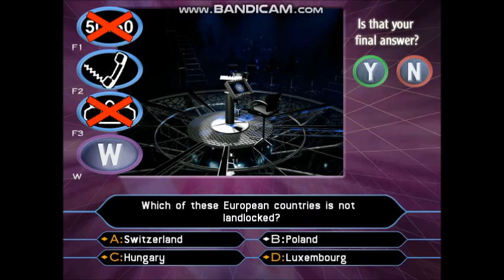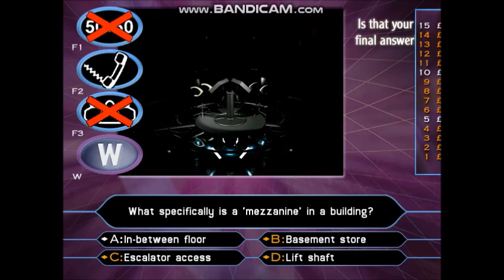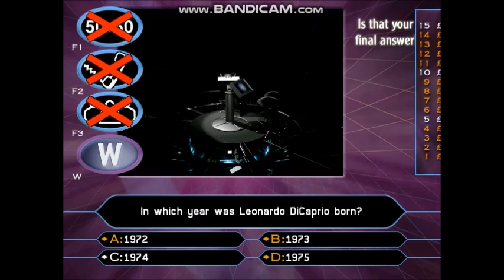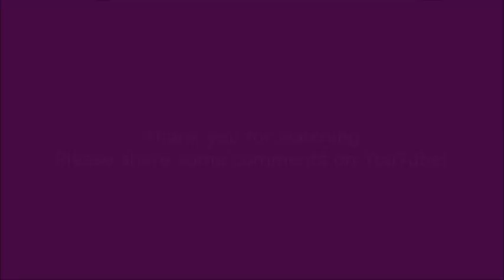(HD) PC Gameplay Who Wants To Be A Millionaire? 2nd Edition UK (5 of 30) (Part 3/3)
4-game winnings: £4,000,000
Date on a cheque:- 30/04/2003 (Wednesday 30th April 2003)
I have played with Craig Charles. He is an English actor, comedian, television and radio presenter. He is best known for his roles as Dave Lister in the science fiction sitcom Red Dwarf and Lloyd Mullaney in the soap opera Coronation Street. He presented the gladiator-style game show Robot Wars from 1998 to 2004, and narrated the comedy endurance show Takeshi's Castle. As a DJ, he appears on BBC Radio 6 Music.
Charles first appeared on television as a performance poet, which led to minor presenting roles. After finding fame in Red Dwarf, he regularly featured on national television with celebrity appearances on many popular shows while he continued to host a wide variety of programmes. From 2017 to 2022, Charles hosted The Gadget Show for Channel 5. His acting credits include playing inmate Eugene Buffy in the ITV drama The Governor, and leading roles in the British films Fated and Clubbing to Death. He has toured the UK extensively as a stand-up comedian.
Charles has hosted The Craig Charles Funk and Soul Show on BBC radio since 2002, and performs DJ sets at numerous clubs and festivals, nationally and internationally. In September 2015, he left Coronation Street after ten years of acting, to film new episodes of Red Dwarf and to continue his BBC Radio 6 Music and BBC Radio 2 broadcasting.
He appeared on The Weakest Link 90s special in 2004/2005 with Anne Robinson. He was alongside Vanessa Feltz, Andrew Morton, Linda Robson, Chesney Hawkes, Norman Pace, Tony Slattery,  Liz McColgan and Michael Van Wijk better known as the Wolf from the Gladiators. He was the seventh and last person to be voted off on the show.
To see the rest of the information about Craig Charles's fact file, visit the Wikipedia website.